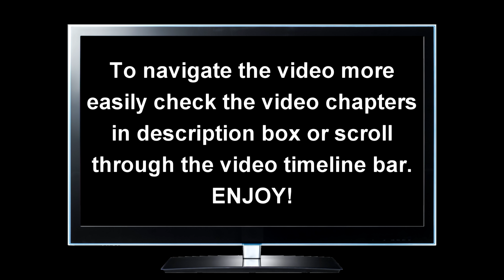[WR] 🔥 Accelerated Shotgun Ao Ming - Gameplay | War Robots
In this video I will be presenting Grom Squall Ao Ming using titan accelerator module. Hope you enjoy!

Video Chapters
00:00 Intro
00:15 Setup Showcase
00:36 Game 1: Moon BR
08:12 Clip 2: Shenzhen
10:33 Clip 3: Dead City
12:29 Clip 4: Carrier
14:20 Outro

System Specifications:
➤ CPU: Intel® Core™ i7-10700K Processor (Overclocked to 5 GHz)
➤ GPU: MSI Gaming GeForce RTX 2070 Super 8GB GDRR6 256-bit
➤ HDD: Seagate BarraCuda 2TB Internal Hard Drive HDD
➤ PSU: Cooler Master 80+ 750 Watt
➤ Motherboard: MSI Z490-A PRO ProSeries ATX
➤ Microphone: Blue Snowball iCE USB Mic